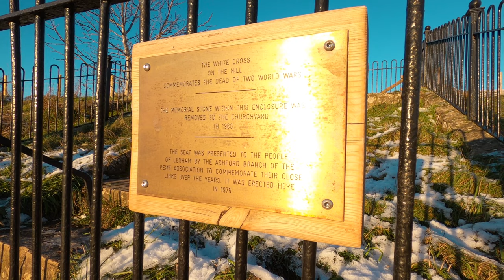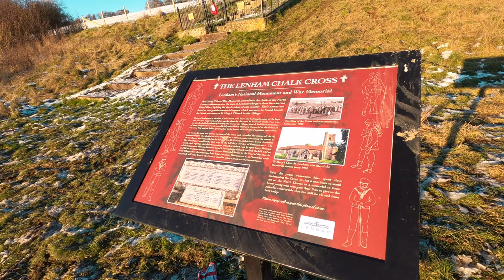DJI Avata - The Chalk Cross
The Lenham Cross is a chalk cross carved into the hillside to the north of Lenham in Kent, in England.

The Latin cross is 200 ft (61 m) high with arms 70 ft (21 m) wide. It was designed by Mr C H Groom, the headmaster of the village school, as a First World War memorial. It was created in a field on the south-facing slopes of the North Downs, close to the Pilgrim's Way, by volunteers from the village, and unveiled in September 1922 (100 years ago) by Major General Sir Arthur Lynden-Bell, who had served as an officer with the Buffs (East Kent Regiment) in the Second Boer War and on the general staff in the First World War.

The cross was filled in for the duration of the Second World War to prevent it being used as a navigation aid by the German Luftwaffe.

A memorial stone of rough-hewn granite was sited in an enclosure with steps and railings at the south end of the cross, beside the Pilgrim's Way, with a smooth face inscribed by the names of 42 men of the parish who were killed during the First World War. A smaller stone listing 14 more names was added after the Second World War.

The memorial stone was moved in 1960 to stand beside St Mary's Church, Lenham, about 1 km (0.62 mi) south west of its original location. A bench and plaque were added to the original memorial enclosure in 1977, donated by the Ashford branch of the Royal Electrical and Mechanical Engineers Association.

I hope you enjoy my visit to the Chalk Cross on its 100th anniversary. Jackie